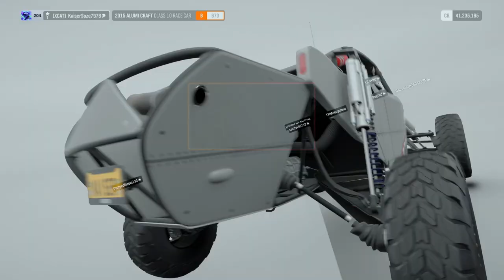Microsoft Rewards - Tarea Mensual +75 - Forza Horizon 4 - Gana 5000 puntos de influencia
Para mi la manera más rápida es pillar un Buggy o un coche de Rally e ir a las dunas de la playa a hacer el loco. En unos 5 minutos tienes la influencia necesaria. También puedes llamar a Anna para que te indique alguna prueba.

Más detalles de las tareas y todo lo relacionado con Rewards en nuestra Web, Disfrutaxbox.com